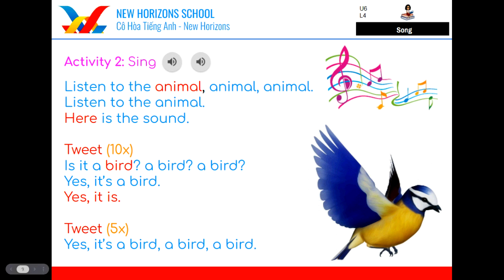Karaoke Listen to the Animal Bird